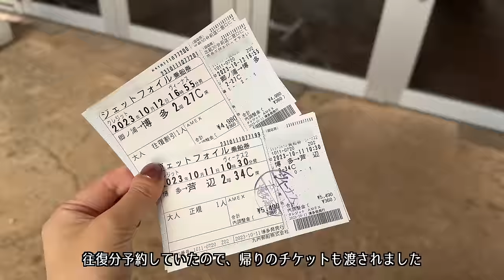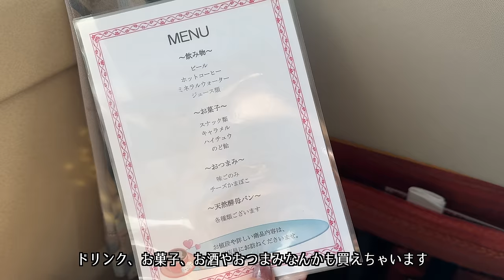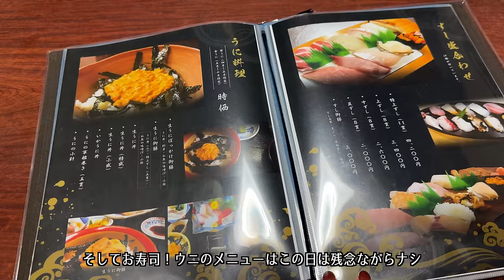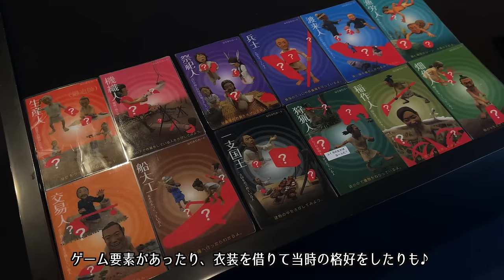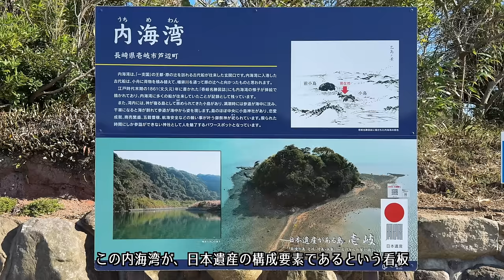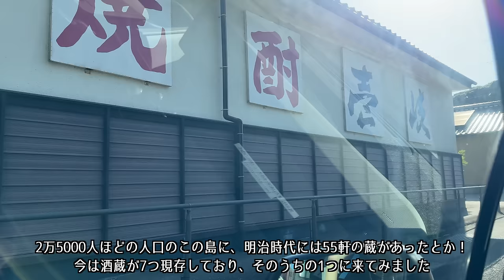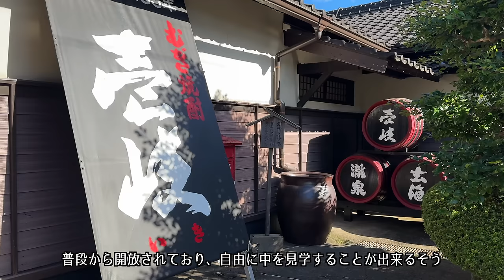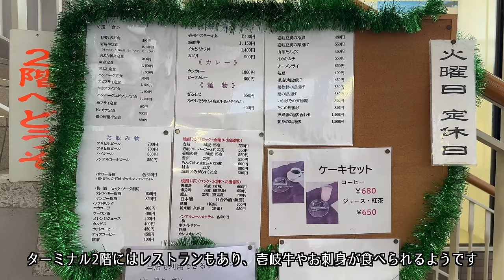【壱岐島旅行vlog】絶景や贅沢グルメを満喫する大人の休日1泊2日【長崎県/IKI Island】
今回宿泊した宿の宿泊記はこちら

こんにちは！
大人の休日CHリリです☺️
今回は長崎県の壱岐島への旅。
素晴らしい眺望の源泉掛け流し露天風呂付きのスイートルームに泊まり
大自然と穏やかな雰囲気、贅沢な壱岐の食材を堪能してきました。
時間の限り、壱岐島をドライブし
絶景やグルメも楽しんできましたので
行った先や泊まった宿、景色や食事
何かお役に立てることが少しでもあれば嬉しいです。

今回登場するところ
壱岐リトリート海里村上

0:00 opening
2:40 壱岐リトリート海里村上
6:08 猿岩
7:30 鬼の足跡
9:50 割烹豊月
12:37 壱岐市立一支国博物館
15:57 小島神社
17:46 玄海酒造

概要欄に記載しておりますメール、またはInstagramのDMにてお寄せください